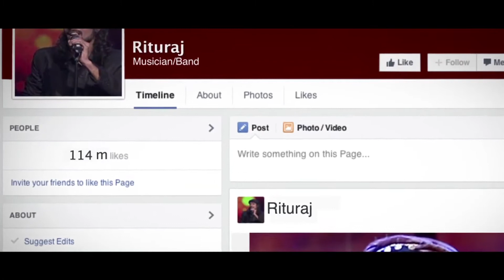Copy of Rituraj Mohanty's Latest Showreel in association with All About Talent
Rituraj Mohanty -  Winner of India's 1st RAWSTAR, a versatile singer and a mind blowing stage performer. Is the voice behind Bollywood movies like : Bhoothnath Returns, Tera Suroor, Bangistan, MTV coke studio with Sona Mahapatra, satyamev jayate and many more.